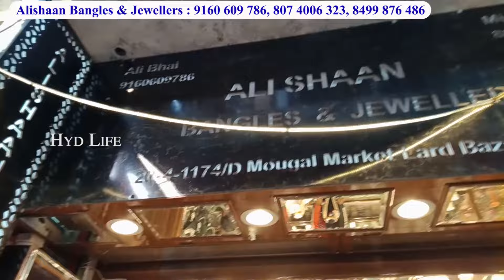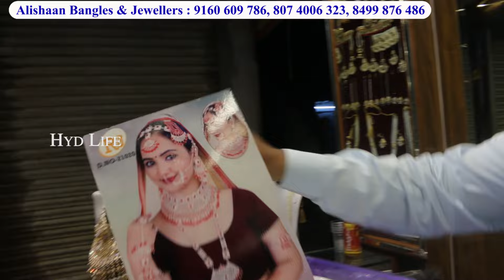Alishaan Jewellers Real Manufacturer In Charminar ₹ 40 Wholesale Prices Birdal Pearl Sets Walima Spl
Charminar Jewellery Manufacturer | Lad Bazar Hyderabad Shopping | Pearls, American Diamond Jewellery

Shop Address :
Alishaan Jewellers,
Manufacturer, Wholesale & Retail,
Bilal Market,  Lad bazar,
Charminar, Hyderabad

hyd life
hyd life channel
Alishaan Jewellers
Real Manufacturer In Charminar ₹ 40
Wholesale Prices
Birdal Pearl Sets
Walima Spl
Charminar Bangles & Jewellery
Wholesale Market Ladbazar Hyderabad
Charminar Bangles
Online Shopping in Hyderabad
Hyderabad Wholesale Market
Charminar Jewellery
Ladbazar Wholesale Bangles
Hyderabad Jewellery Market
Hair Accessories Bands Rubber Band Clips
Princes Crown Clutcher
Hyderabad bangle Shopping
whatsapp video calling shopping
Catalogue Suits
Dress Materials
Ramzan Shopping
charminar jewellery shopping,
hyderabad in telugu jewellery
charminar pearl jewellery shops
charminar gold jewellery
charminar bridal jewellery
wholesale Low Price offer
AD Jewellery Manufacturer
Jewellery Wholesale Market
Imitation jewellery Wholesale
Jewellery Wholesale Price
Artificial Jewellery Market
Oxidised Jewelry with price
Meenakari Silver Replica
Monalisa Jhumka Manufacturer
Artificial jewellery wholesale
Korean Western Jewellery